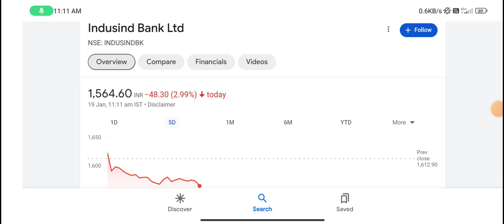IndusInd Bank share | indusind bank share news today | indusind bank share latest news